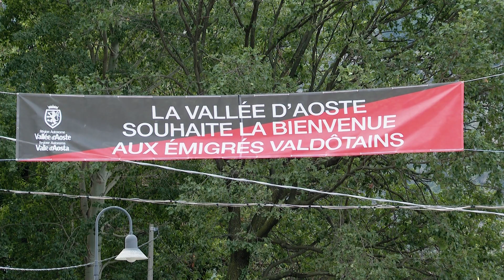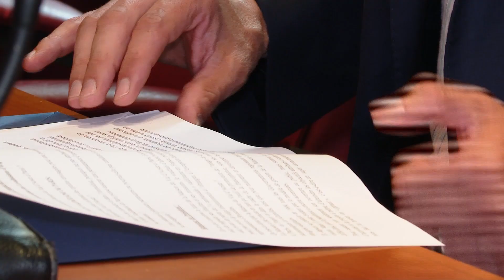À Arnad, la 45ème Rencontre Valdôtaine